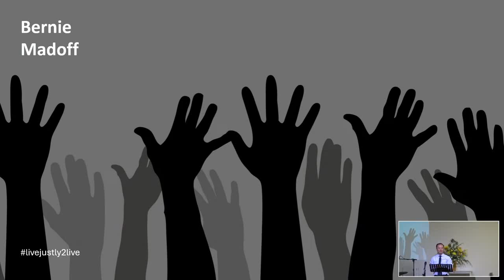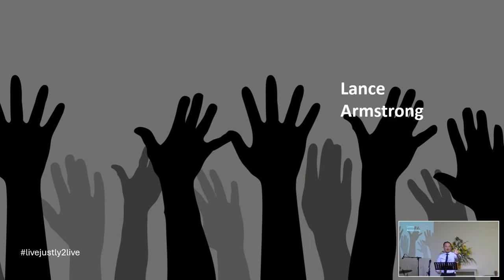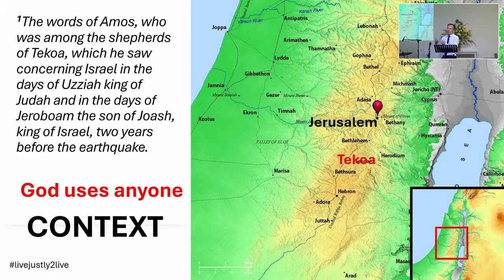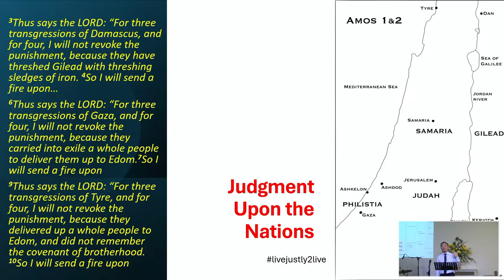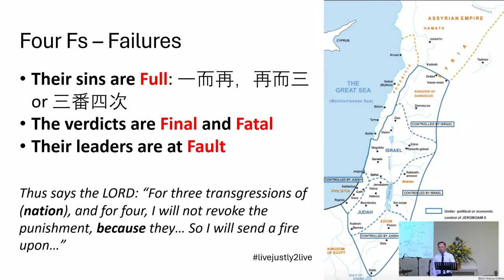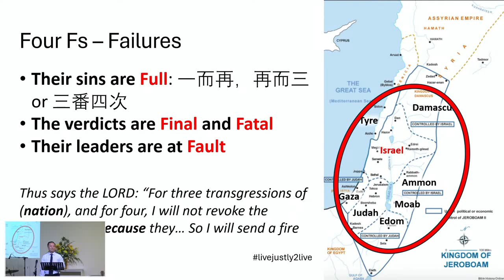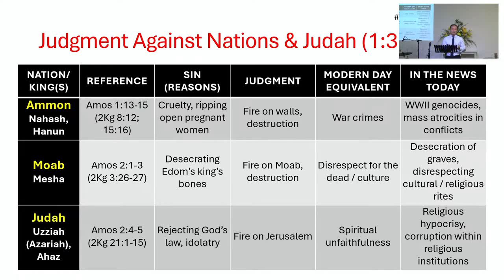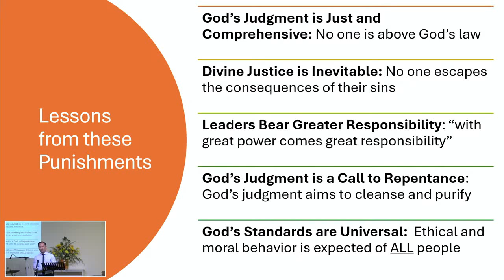BEFC Sermons | Divine Justice Demands Judgment (Amos 1:1-2:5) | 28 Jul 2024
Speaker: Rev. Dr. Desmond Soh
Scripture: Amos 1:1-2:5
Series: Live Justly To Live (2024)